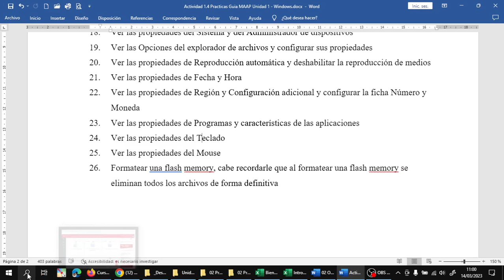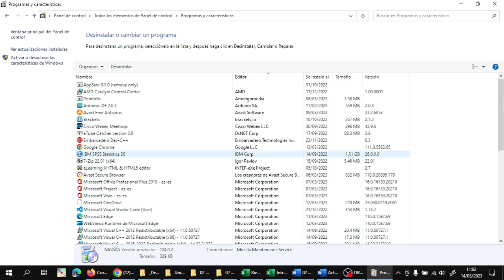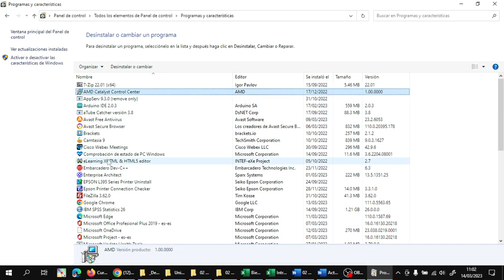Windows Propiedades de los programas y aplicaciones 202303141100